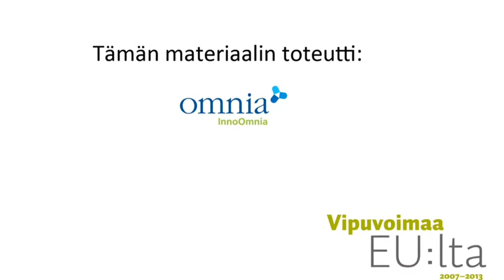Ken Burns-efektin häivyttäminen iPadin iMovie-sovelluksessa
Ohje, miten still-kuvan saa pysymään paikoillaan iMovien mobiilisovelluksessa.